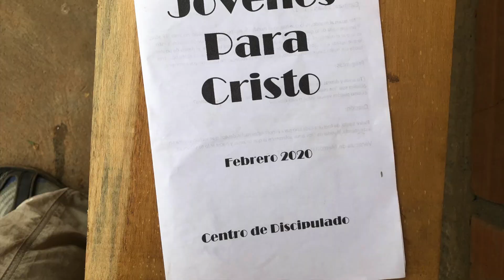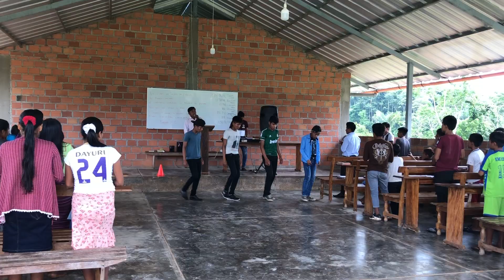Youth Camp 2020